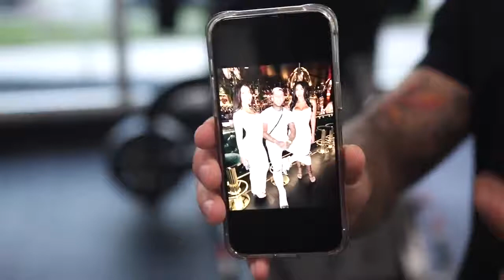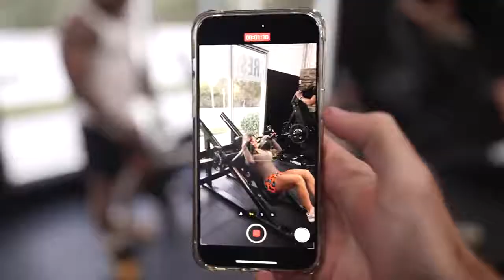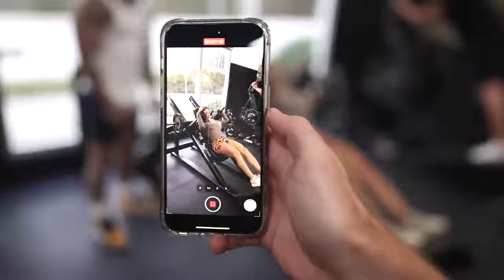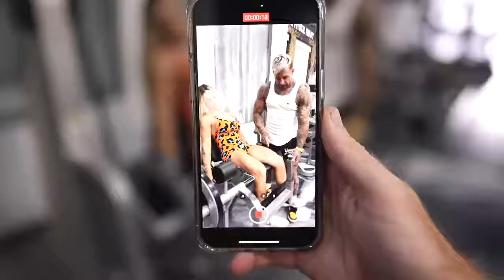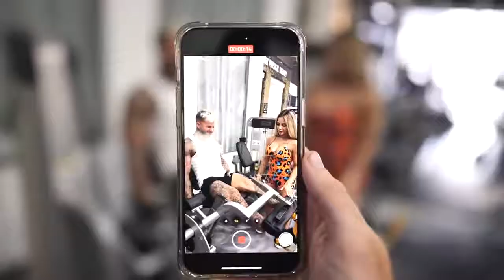Llados TV | Borracho Completamente estrello mi coche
❗️Masterclass Gratuita Sala Tu1millon

SALA TU1MILLON
➨ Crea la persona que Admiras y Respetas

Manda DM con la palabra GANAR y veo si te puedo ayudar.